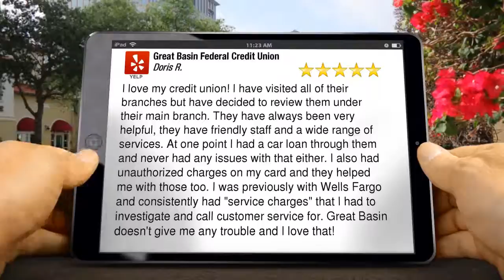S. Virginia Branch Yelp Review | Great Basin Federal Credit Union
Great Basin FCU is your local choice for free rewards checking, low rate auto loans, and more. We work hard to give members the best experience, and we love getting feedback like this.

Why just bank when you can belong.
Great Basin Federal Credit Union
Reno & Sparks, NV

S. Virginia Branch 5-Star Yelp Review